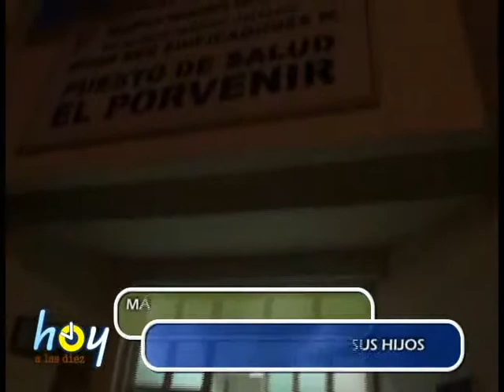Se incrementan parricidios en Arequipa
Con este caso, se suman en el año tres parricidios en Arequipa, una lamentable cifra en una ciudad donde no había estadísticas de padres matando a sus hijos, especialistas recomiendan tener cuidado con violencia en el hogar.